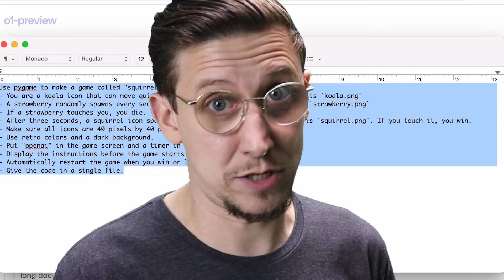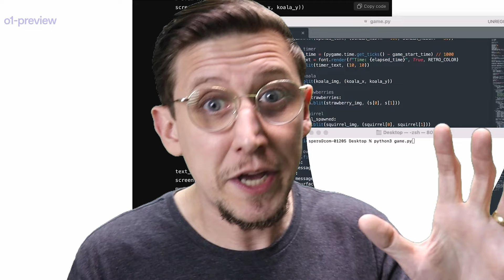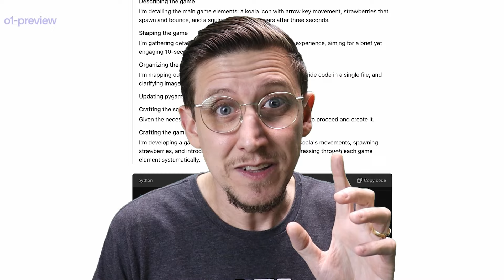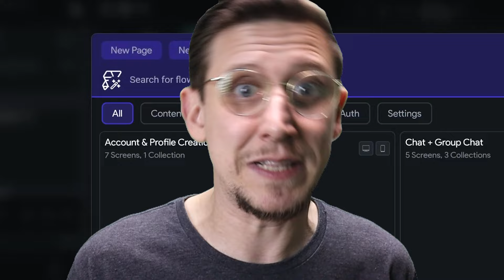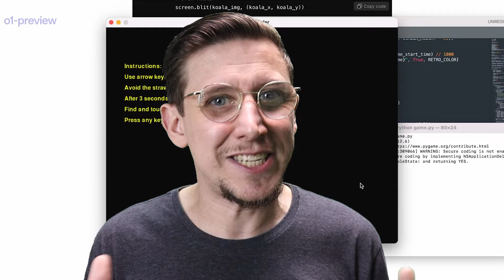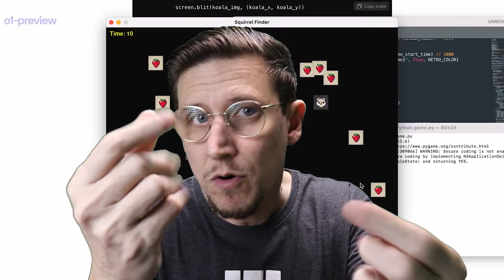ChatGPT 'Strawberry': Um Morango Doce ou Azedo para Desenvolvedores? - AO LÉU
Neste vídeo, Léo Andrade discute o impacto da nova versão do ChatGPT, codinome "Strawberry", que promete revolucionar a forma como desenvolvedores utilizam tecnologia low-code. Com uma abordagem que mistura humor e insights, o vídeo aborda as capacidades do modelo de IA em resolver problemas complexos e como ele pode facilitar o trabalho dos desenvolvedores, ao mesmo tempo que alerta sobre as limitações dessa inovação.

Aprenda a uma nova profissão com a única escola de tecnologia do Brasil especializada em Low-Code (clique no link abaixo).

🔳 "De fato, eu, o Senhor, não mudo. Por isso vocês, descendentes de Jacó, não foram destruídos.
Malaquias 3:6